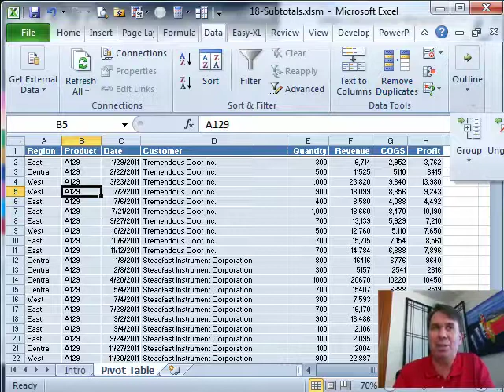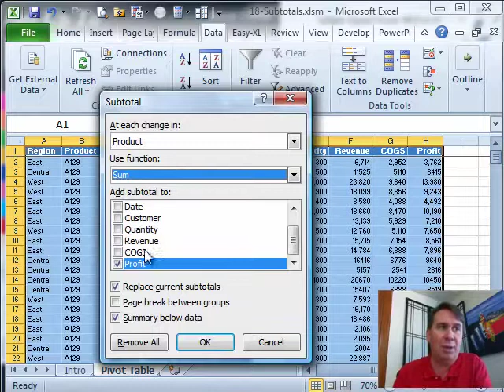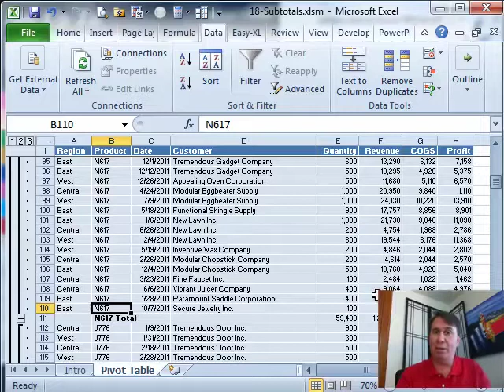Excel Rev Up - Sorting Subtotals: Episode 1325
Microsoft Excel Tutorial: Mastering Subtotals in Excel: Time-Saving Tips and Tricks | Excel-XL Sponsored | MrExcel Podcast.

In this episode, we will be discussing the powerful feature of subtotals in Excel. Although this feature has been around since Excel 97, it is still a huge time saver and can greatly improve your data analysis process. So let's dive in and learn how to use subtotals effectively.

First things first, before adding subtotals, it is important to sort your data by the column you want to subtotal. This can easily be done by going to the Data tab, then to the Outline group, and selecting the Sort button. Once your data is sorted, you can then go to the Data tab, click on the Subtotal button, and a dialog box will appear.

In the subtotal dialog box, you will see that it automatically selects the leftmost column for subtotaling. However, this may not always be the column you want to subtotal by. In that case, make sure to check the box that says "At each change in" and select the column you want to subtotal by. You can also choose from 11 different functions to subtotal by, such as Sum, Count, Average, etc. Once you have made your selections, click OK and watch as Excel automatically inserts subtotals for each change in the selected column.

But that's not all, subtotals also come with three new buttons on the left-hand side. The number 2 button allows you to collapse the subtotals and only show the total for each group. The number 3 button expands the subtotals and shows all the records for each group. And the number 1 button removes all subtotals. This makes it easy to switch between different views of your data.

Another amazing feature of subtotals is that it can also sort your data within each group. For example, if you want to see the largest product at the top, you can use the number 2 view and sort by the revenue column in descending order. This will bring the largest product to the top, along with all the records for that product. This can be extremely useful when analyzing large datasets.

In conclusion, subtotals are a powerful tool that can save you a lot of time and effort when working with large datasets. So next time you need to add subtotals to your data, remember these tips and tricks to make the process even easier.

Table of Contents:
(00:00) Subtotals in Excel
(00:13) Sorting Data for Subtotals
(00:25) Using the Subtotals Command
(00:35) Tips for Using the Subtotal Dialog Box
(01:30) Benefits of Using Subtotals
(01:40) Viewing and Collapsing Subtotals
(02:09) Sorting Subtotals
(02:25) Clicking Like really helps the algorithm

This video answers these common search terms:
Building a summary table
Formula copying
Grabbing a total row
Improving spreadsheet performance
INDIRECT function
R1C1 notation
Summary table
VLOOKUP function
Worksheet expenses

Excel 2007 vs Excel 2010 features
Excel 2010 beta group
Excel 2010 column width formatting
Excel 2010 copy and paste tricks
Excel 2010 features
Excel 2010 netcast by MrExcel
Excel 2010 new features
Excel 2010 paste options
Excel 2010 shortcuts
Excel 2010 time-saving features
Microsoft Excel tips and tricks
Paste values and number formatting in Excel 2010

Adding totals by product in Excel
Automatic subtotals feature in Excel
Bringing records along with subtotals in Excel
Choosing the right subtotal option in Excel
Collapse and expand subtotals in Excel
Excel 2010 subtotals
Sorting data in Excel
Sorting subtotals in Excel
Subtotal dialog box in Excel
Subtotals command in Excel
Using subtotals to save time in Excel
Viewing largest product with subtotals in Excel

The Subtotal command in Excel 2010 allows you to quickly add subtotals to a Data Set. In Episode #1325, Bill shows us how to collapse the results to show only the subtotals and then how to bring the largest subtotals to the top of the results.